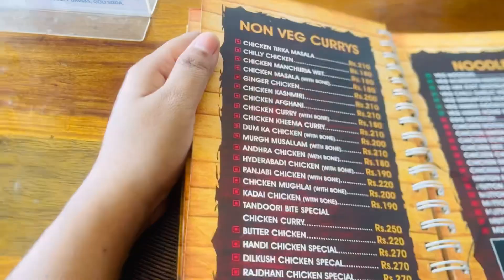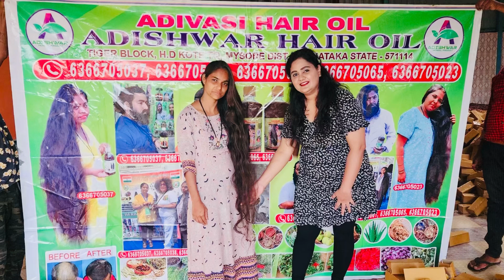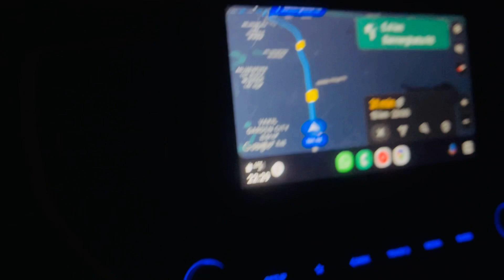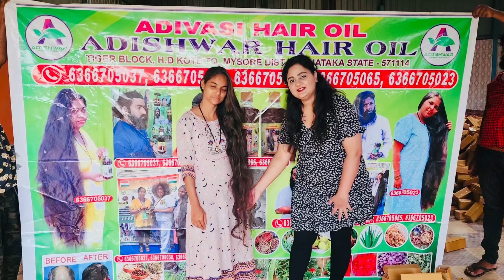ADIVASI HAIR OIL 👏|| ORIGINAL ADIVASI HAIR OIL FINALLY MIL GYA🛢️👏💆‍♀️